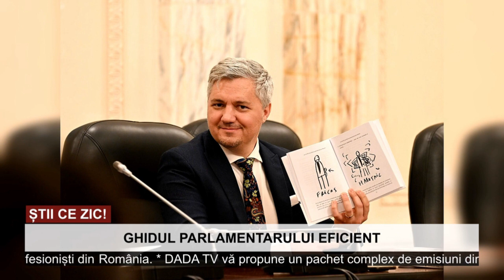Satisfacția muncii de parlamentar